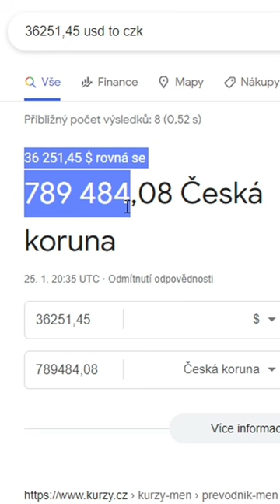PET ZA MILION KORUN 😱 Pet Simulator X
For the first time ever, these eggs cost Diamonds instead of Coins!
Hatch limited-time OP Autumn themed pets, including the Huge Scarecrow Cat